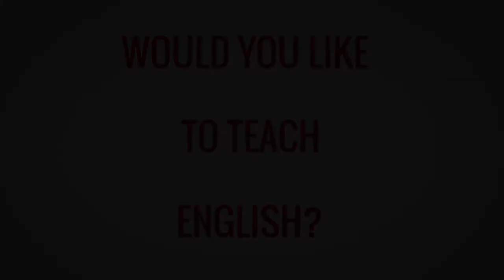TESOL TEFL Reviews - Video Testimonial – Elleda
In this TEFL review video, Elleda from the US shares her experience of taking three TEFL courses with ITTT. Elleda felt that she learned a ton of new skills and is now equipped with the right knowledge to succeed in any classroom - abroad or online. She would 100% recommend ITTT for TEFL/TESOL certification as she now feels ready to conquer the world of teaching English.